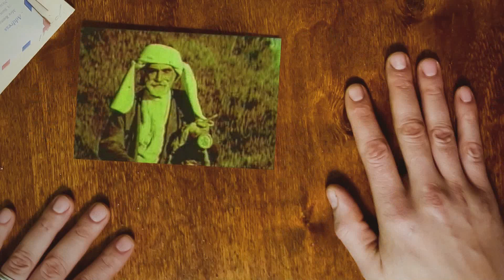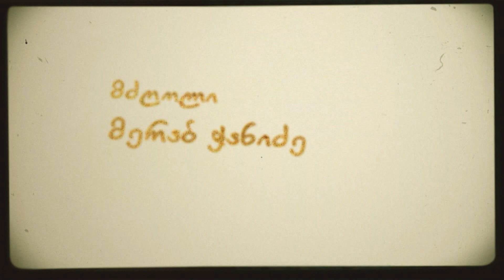ეთნოფორი • etnopori (გადაცემა ასოთხმოცდამეთექვსმეტე) 28.11.2019წ.